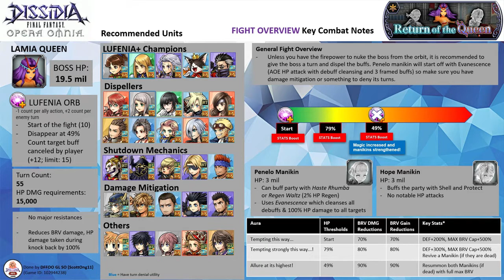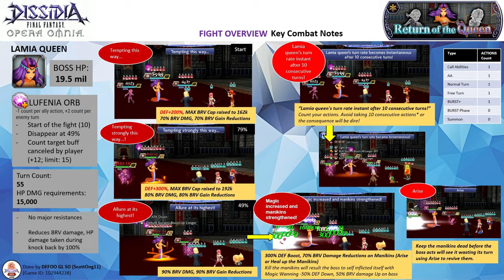DFFOO GL (Return of the Queen LUFENIA+) Jecht BT+, Paine LD, Auron LD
FFX Run ft. Legendary Guardians
Paine middle Throttle. I got a Vanille dupe EX while pulling Vanille's LD so I have upgraded Auron E slot to her sphere so that he has additional dispelling utility. If you don't have Paine, you can replace her with Arciela. But the fight will definitely take a bit longer. Avoid accumulating too many 10 consecutive turns or you will keep on facing your debuffs being cleansed.

Shiva summon, Noctis UW (BT+3/3) friend

Note: All 3 characters are EX+3LB with their bloom passives, HG armor & their enhancement boards. Jecht has his BURST+3/3, LD & the following spheres - his own, Machina, Raijin (RF). Paine has her LD & the following spheres - Raijin (RF), Jecht (RF), and her own. Auron has his LD & the following spheres - Vanille, Jecht (RF), Machina (RF)

HG Armor+: Jecht HG+3/3, Auron HG+0/3
Calls: Jecht (Arciela LD), Paine (Fran LD), Auron (Kurasame LD)

Wave 1: Penelo Manikin, Queen Lamia, Hope Manikin (completed on turn 30)

Score: 1085k

Time codes
00:00​ - Intro & Fight Overview
02:08 - ~Commencement of the Fight~

- The orb requires you to dispel a buff. When the boss acts, the orb will uptick by 2. The orb will disappear after the 49% HP threshold. There is an abundance of units that can be used to uptick the orb.

- The fight also features that 10 actions penalty where the boss will cleanse all debuffs and warp its turn. So turn counting is important here if you don't want your precious debuffs to be cleansed by the mechanic. All actions are counted as 1 action. Only phase sequences (BT phase and summon phase) are counted as 0.

- The boss will always use Arise to revive one random manikin if both manikins are dead. So if you have no means to give the boss turns, make sure one of the Manikins is dead first before the boss gets it turn. Alternatively, you can choose to disable the boss with HP silence (Kefka, Arciela) or bring the Queen of Disable (Agrias)

- Like other LUFENIA+ fights, the boss will activate with an enormous BRV damage/gain reduction of up to 90% along with a 300% DEF boost. The boss will also break its max BRV limit by 5 times so having someone with ignored DEF abilities or instant breaks is useful to handle these. At 49%, the boss will revive both manikins with full HP and grant them 70% BRV damage reduction along with a 200% DEF boost. Defeating the manikin will gain 50% DEF and 50% BRV damage Up bonus debuffs on the boss.

- You can blitzkrieg with green BT units (with Twin friend support) to finish up the fight. If you are taking the stun or turn denial approach, do note that Penelo manikin starts off with her LD attack which will cleanse all debuffs and deal with an AOE BRV+HP. This is the most dangerous attack among the group and you need to watch out for it. On the other hand, Hope manikin is the most harmless among the lot. You can give actions to it so you can have buffs to dispel :)